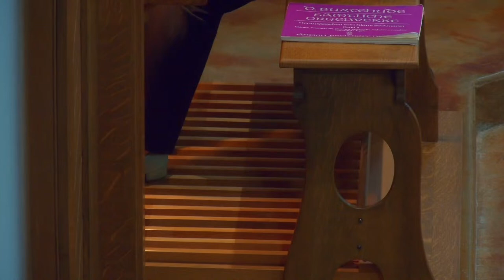AGO Organ Concert